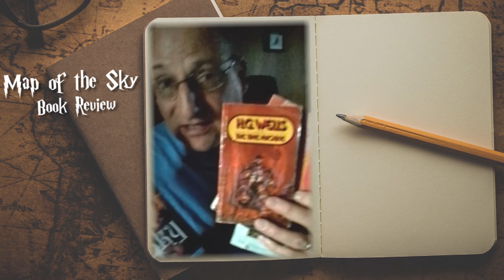BOOK REVIEW: Map of the Sky by Félix J. Palma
Book Review of Map of the Sky by Félix J. Palma